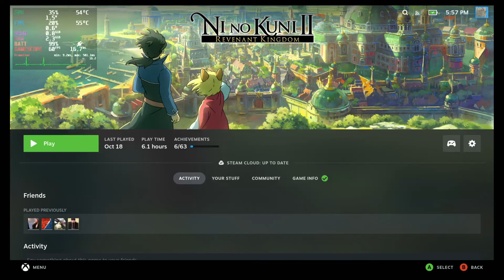Ni No Kuni II Steam Deck Gameplay - Does It Run?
We Look at Ni No Kuni II: Revenant Kingdom today.
0:00 - Steam Deck Boot Menu
0:57 - Graphics Settings
1:07 - Power Settings
1:30 - Gameplay